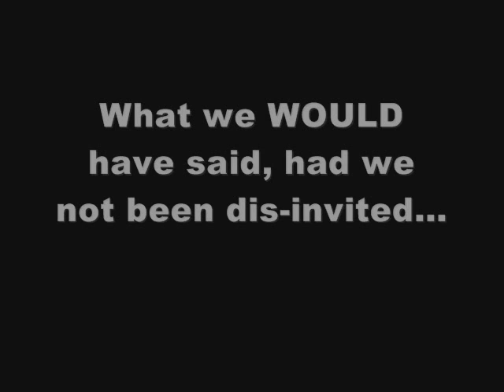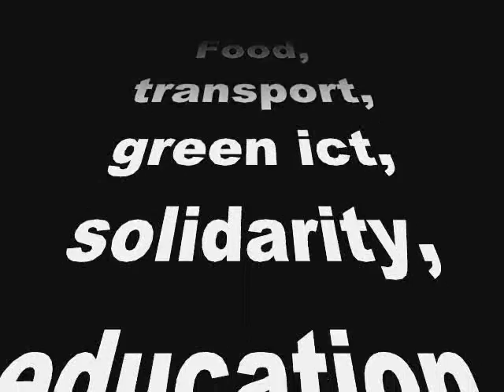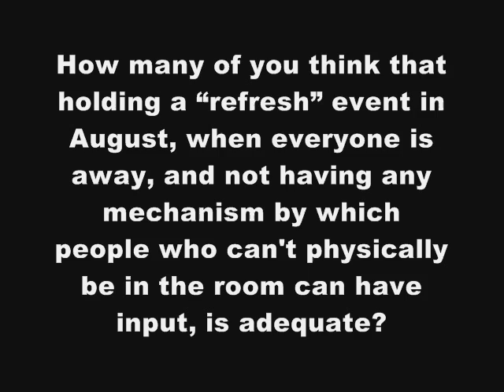Open video to the Manchester Climate Change Steering Group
3 minute video in lieu of being able to attend next meeting of the Steering Group (we were invited, then dis-invited; our 'demands' included a modicum of democracy.  So it goes).  Explains a little about Manchester Climate Monthly, Activist Skills and Knowledge and Steady State Manchester. Then lists some questions that Steering Group members might like to ponder.